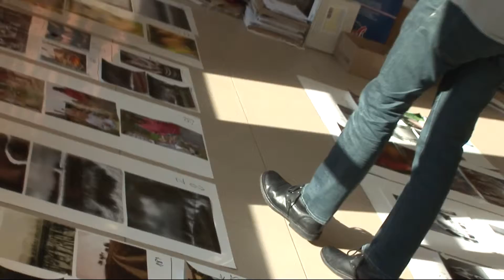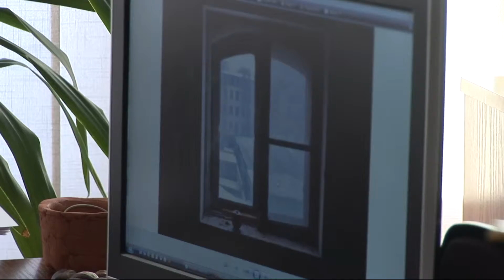PORUSZENIA - Ogólnopolski Konkurs Fotograficzny